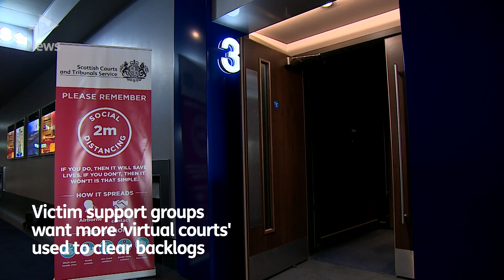Victim support groups want more 'virtual courts' used to clear backlogs of cases.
Only the most serious court cases will be heard during lockdown as the number of coronavirus cases rises.

Up to 75% of criminal trials will be suspended from Tuesday, the court service said.

The most serious cases include those where the accused is being held in custody, or the alleged offence is sexual or includes children.

Scottish Courts and Tribunals said the move would “significantly reduce the number of people required to attend court in person”.